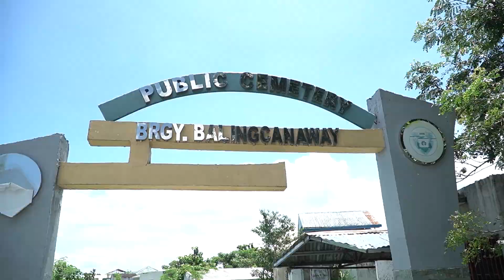Serbisyong Anghel sa Barangay Balingcanaway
Tunghayan ang mga serbisyo, programa at proyekto ng City Government of Tarlac sa pamumuno ni Mayor Cristy Angeles para sa mga residente ng Barangay Balingcanaway.

Tunay na Serbisyong Anghel kung kaya lubos ang pasasalamat ng pamunuan ng barangay at mga residente nito.

Maraming salamat sa magandang liderato, Mayor Cristy Angeles!